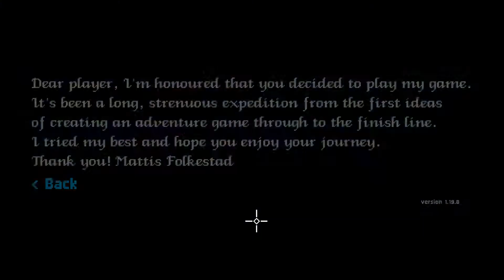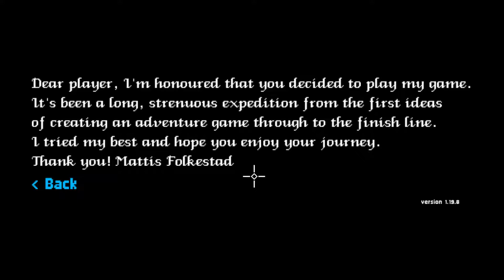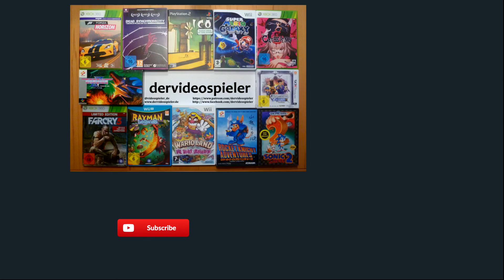Let's Play Milkmaid of the Milky Way #01 [Adventure, PC] Walkthrough, deutsch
Milkmaid of the Milky Way ist ein klassisches Point'n'Click Adventure welches alle Texte in Reimform darbietet. Und ich lese das alles vor... oh je ;)

Das Let's Play sollte ursprünglich bei Adventure-Treff erscheinen, also nicht wundern, wenn ich mich als Axel vom Adventure-Treff vorstelle ;)